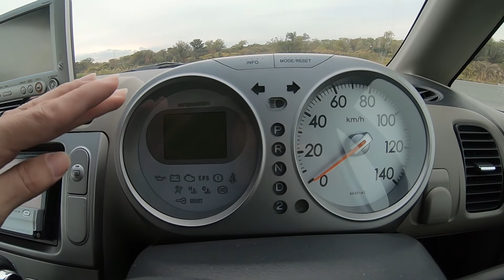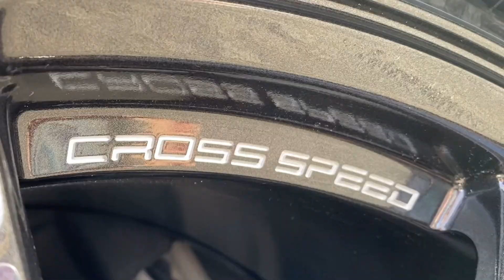TOYOTA GT86 | Rodas Novas pro Hachi Roku Bolaaado!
Projeto Hachi Roku Bolaaado!!!

Nesse video apresento a vocês as Rodas Novas que foram instaladas no no Bolaaado 86.

Canal do meu irmão VAPE IN JAPAN!
Canal não recomendado para Menores de 18 anos.

LIKE antes do vídeo? bora fortalecer o Canal Galera!

Deixando o seu LIKE o Youtube irá sugerir o vídeo para mais pessoas, compartilhe se puder!
Agradeço à todos.

TMJ! e até o próximo rolê... Vlw Galera!!!